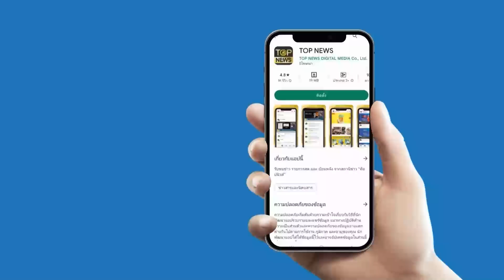“จตุพร” หวดหงาย “เพื่อไทย” พลิกลิ้นชิงเก้าอี้ ปธ.สภาฯ ต่อเนื่องถึงโหวตนายกฯ | STALKER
“จตุพร” หวดหงาย “เพื่อไทย” พลิกลิ้นชิงเก้าอี้ ปธ.สภาฯ ต่อเนื่องถึงโหวตนายกฯ “ก้าวไกล” สุดช้ำอยู่ในสภาพหายทั้งโซ่ หายทั้งลิง

ช่อง 77 : กล่อง PSI, INFOSAT, GMMZ, CSAT, TIK , 3BB, TOT
ช่อง 658 : กล่อง AIS
ช่อง 210 : IPM